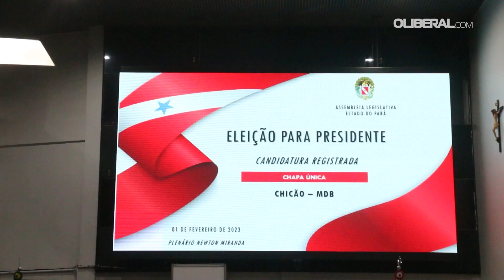Deputados estaduais são empossados na Alepa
Cerimônia oficializou a posse de 41 parlamentares e contou com a presença do governador. Também houve eleição e posse para a mesa diretora.

Créditos
Reportagem: Elisa Vaz
Imagens: Igor Mota
Edição: Bruno Roberto (supervisão: João Ramos)